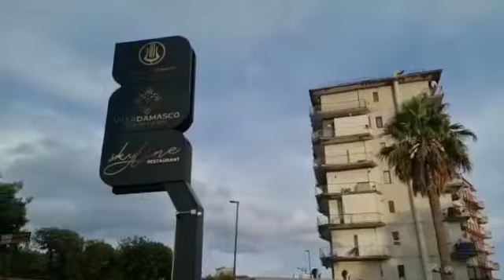Verso NapoliLecce gli azzurri lasciano il Grand Hotel Serapide di Pozzuoli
Verso NapoliLecce il Napoli lascia
il Grand Hotel Serapide di
video del direttore Antonio Russo
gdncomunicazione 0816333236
via Domitiana 18 Pozzuoli (NA)